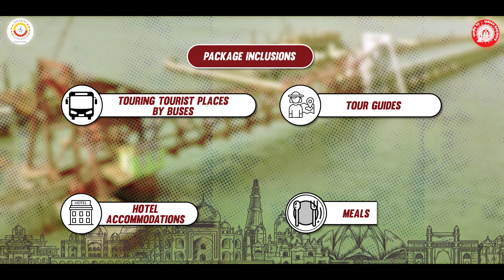Bharat Gaurav Tourist Train: Embark on a Journey of National Pride! || IRCTC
It's Time To Witness The Majesty Of India With The Bharat Gaurav Tourist Train!

Adorned with images depicting the various heritage sites, festivals and cultural activities, these trains help you explore the rich natural, historic and traditional heritage of our diverse country by taking you through diverse routes.

Routes originating from:

Delhi and Gorakhpur in North

Indore & Mumbai in West

Bilaspur & Hyderabad in the Central India

Chennai & Thiruvananthapuram in South

Kolkata & Guwahati in East

Complete comfort for the passengers in AC and sleeper categories with fully equipped kitchens for delicious meals and housekeeping services. Our comprehensive tour packages includes travel, tour guides, hotel accommodations, meals and travel insurance.

To learn more about our tour packages and to plan a trip,